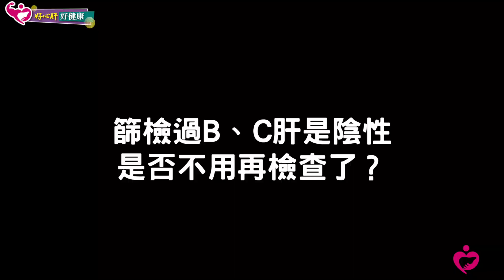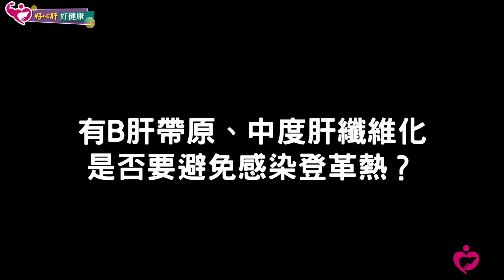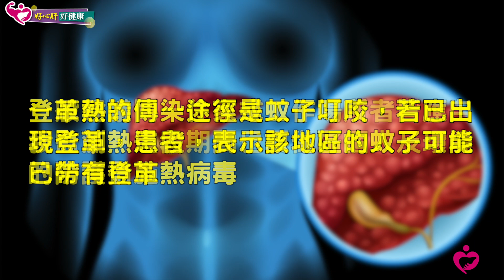篩檢過B、C肝是陰性，是否不用再檢查了｜肝爹信箱 有問必答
換肝後肝癌又復發，可以再換肝或用免疫藥物治療嗎？篩檢過B、C肝是陰性，是否不用再檢查了？素食者為何還是會有三高？肝臟腺瘤會變大嗎？要切除嗎？有B肝帶原、中度肝纖維化，是否要避免感染登革熱？如何避免肝纖維化加重？